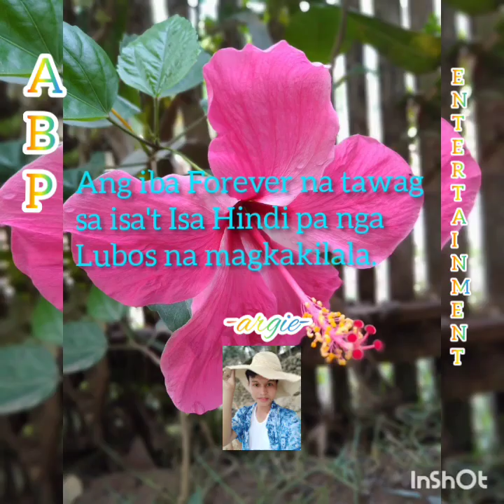Love/pag-ibig tips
thecontent pag ibig tips,this is for everyone who put so much effort and try to impress to someone,but learn to watch this to have an emotional idea,.